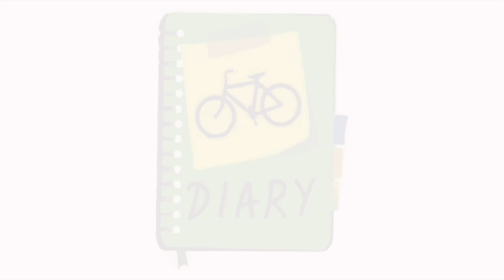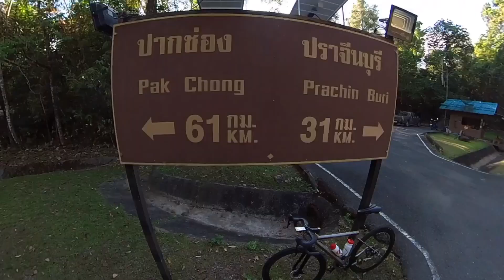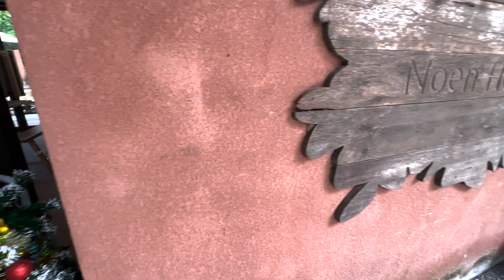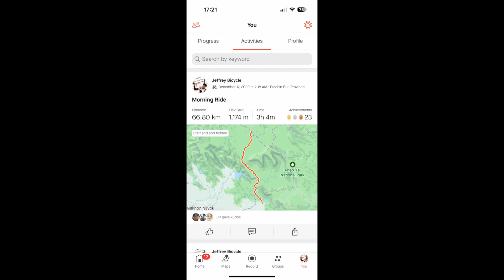ล้อขอบสูงขึ้นเขาได้ปะ? เขาใหญ่ 2022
เขาเขียวรีวิว
Holiday Sale🎄
 Time to celebrate Xmas!🎄Click on my link for extra discounts

หรือบอกทางร้านว่ารับข่าวจากรายการ Bicycle Diary เพื่อรับส่วนลด10%
สินค้าที่ร้าน TAB Group ที่ร่วมรายการเช่น ชุดจักรยาน casttelli อุปกรณ์ Ritchey, silka, enduro etc...
tab group    tel: Line  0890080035